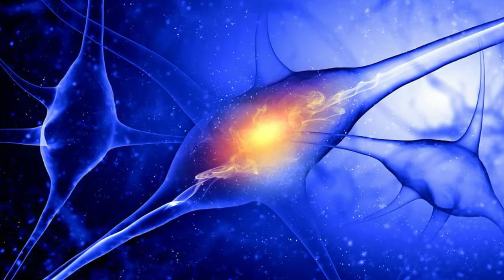Lisle Chiropractic Doctor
Natural Health Chiropractic & Wellness is a state of the art wellness clinic in the heart of Naperville centering on the idea that health starts from the inside out. Dr. Meaghan Clemens is a board certified chiropractor that specializes in holistic health & wellness for the entire family through chiropractic care, physical therapy, massage therapy, corrective exercise, and nutrition. We also fit for custom orthotics, fit for cervical pillows, provide supplement counseling, and give health seminars. Dr. Clemens' proactive approach to pain and wellness has been proven effective time and again. Natural Health Chiropractic & Wellness is conveniently located in Naperville, and offers a broad range of services to Naperville, Lisle, and the surrounding areas.

Chiropractic care is a form of diagnosing and treating illnesses that affect the nerves, muscles, bones and joints of the body. Based on the principle that many diseases are influenced by abnormal nerve transmission, or "subluxation" caused by a misalignment of the spine. The nerves leave the spinal cord through openings between movable spinal bones called vertebrae. When vertebrae, through injury or posture problems, become misaligned they interfere with normal function of the nerves. This misalignment causes pain and malfunction of the nervous system. The subluxation then becomes the cause of pain.

The modern Chiropractor works both directly and indirectly with the nervous system. Every function of the body is under the control of this system. Every organ, tissue and cell is controlled by nerve impulses traveling from the brain to all parts of the body. Nerves make possible all movement. Nerves transmit all sensations to the brain. Nerves make possible all sight, smell, taste, touch and hearing.

Chiropractic is a natural method of health care focusing on treating the causes of physical problems rather than the symptoms. It is a non-drug, non-surgical approach to health care utilizing gentle spinal manipulation therapy and allowing the body to heal itself naturally.

The objective of Chiropractic care is to determine, through X-ray films and through examination, the exact degree of spinal misalignment producing this subluxation. Proper "adjustments" are given to remove these subluxations and thus remove the cause of pain and malfunction.

Chiropractic has shown to be an effective and noninvasive treatment for acute and chronic low back pain, sciatica, neck pain, headaches (including migraines), inflammation of the middle ear, digestive problems, menstrual and premenstrual pain, frozen shoulder, tennis elbow and other sports injuries, carpal tunnel syndrome, arthritis, allergies and asthma.

The adjustment, or correction of a subluxation, is the means of care provided by the Chiropractor. An adjustment is an application of a precise force to restore the vertebrae to its natural position. Many different techniques can be utilized to perform an adjustment all of which are pain free to the patient. Only a chiropractor has developed the expertise and understanding needed to know when, where and how to apply a spinal adjustment. The soft tissues, the muscles and ligaments, are stretched when the vertebrae is in an unnatural position, so these tissues must have time to rehabilitate. Normally, proper muscle tone, ligament position and the shape of the vertebrae will keep the vertebrae functioning normally.